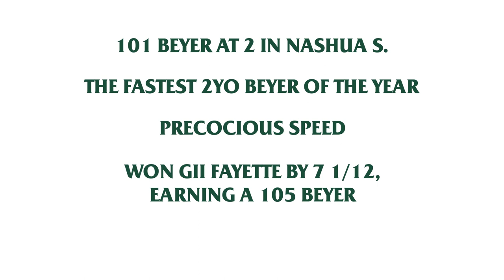Fastest Horse, for the Week Ending 2/15/22, presented by WinStar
Who was the fastest horse of the week, and the fastest talked-about horse of the week this week? Check out our segment, presented by the fast sires at WinStar.